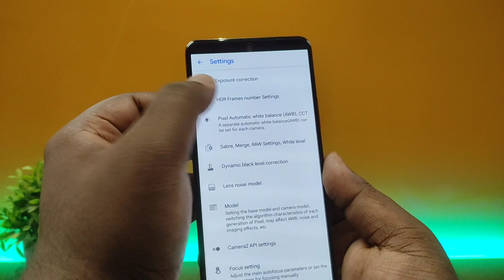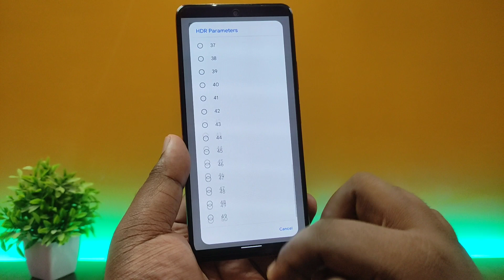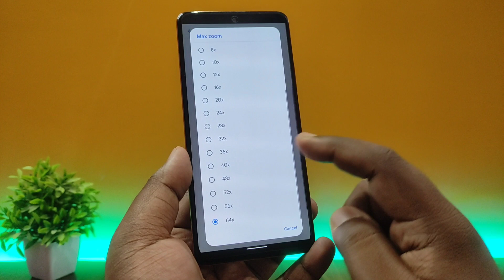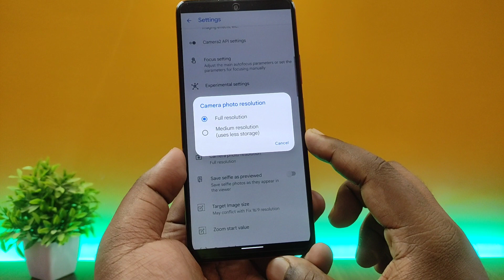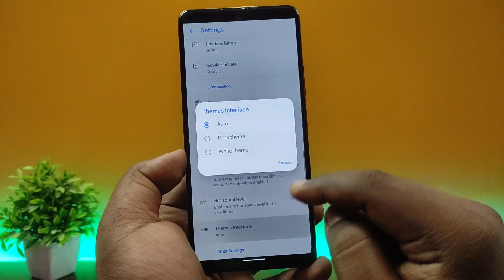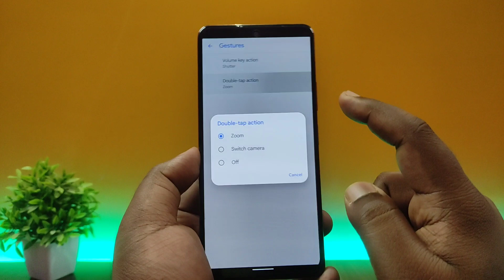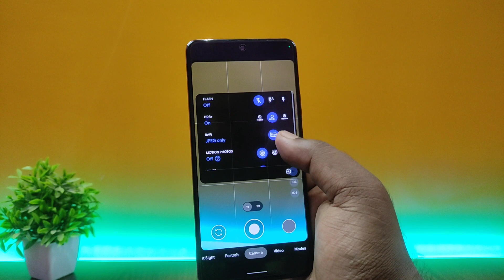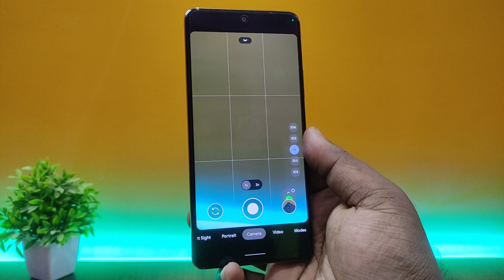Google Camera New Best Settings (2024) DSLR Mode!